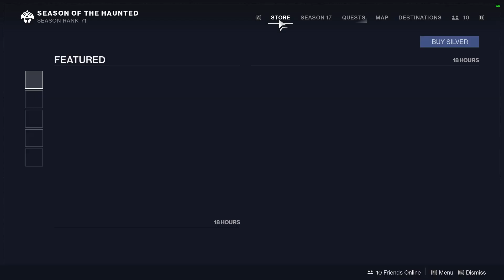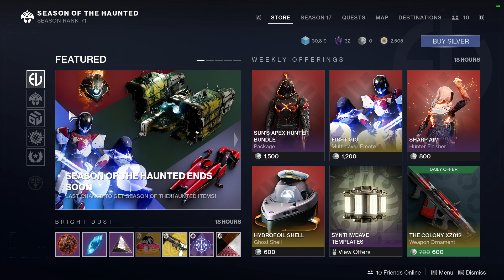memory of grasp week (season of the haunted , 8/15/2022)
i dont remember recording this but im glad i did